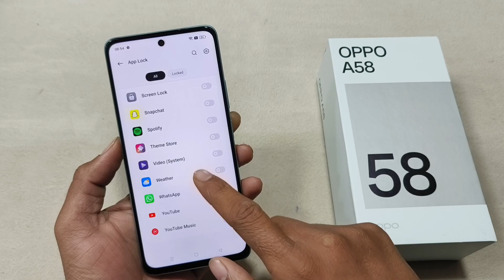Oppo A58 Apps Lock Kaise Karen | How To Apps Lock in Oppo A58 | Oppo A58 Apps Lock Settings